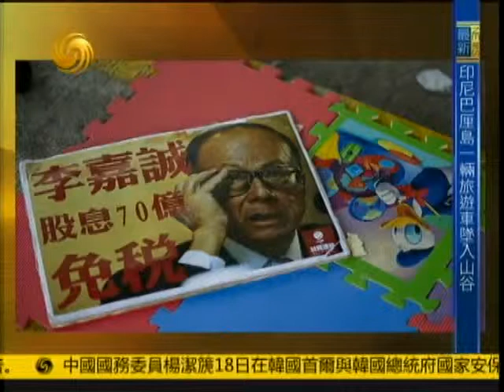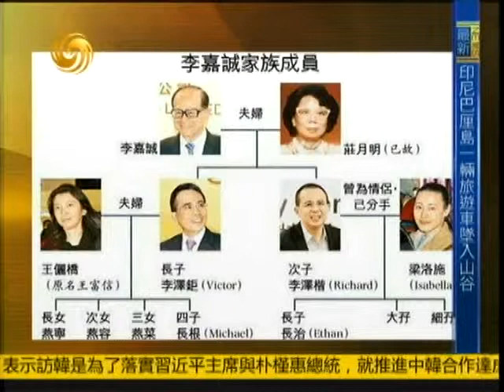锵锵三人行20131118 李嘉诚的资本策略与财富逻辑